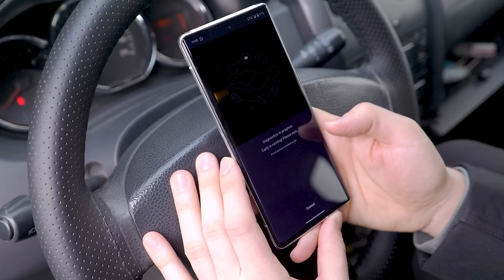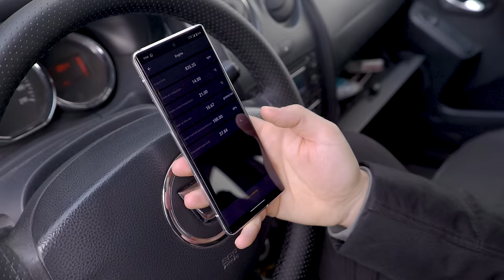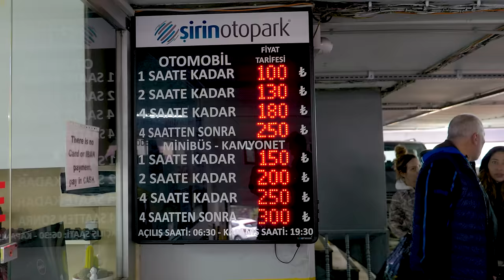O zi cu Dusterul prin Istanbul, Turcia!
Obțineți 15% reducere la achiziția Carly cu codul "AndreiVerestiuc" până la sfârșitul zilei de 15 martie 2024

Am ajuns in sfarsit in Turcia! Din pacate nu am ajuns cu masina cu care imi doream eu...

Multi dintre voi stiti ca am vrut sa vin cu Trabantul meu in 4 timpi, cu motor 1.1 benzina insa el s-a stricat pe drum si am ramas blocati in Bulgaria.

Ne-am intors inapoi in Bucuresti cu platforma, am lasat Trabantul la reparat si am luat masina de rezerva. Ce masina? Batranul Duster.

Dacia Duster e o masina pe care te poti baza, clar mai mult decat te poti baza pe Trabant sau pe Subaru.

Asa ca in episodul de astazi petrecem o zi cu Dusterul prin Istanbul, Turcia! Bineinteles, o zi rezumata in 18 minute de filmare, ca ar fi fost ciudat sa filmez toata ziua intreaga.

Turcia e o tara foarte interesanta si e prima mea interactiune cu orientul, la inceput a fost mai greu dar apoi m-am obisnuit si am reusit sa pun cap la cap un material bun care sa explice experienta noastra intr-un mod cat mai informativ si entertaining.

Eu am fost Andrei Verestiuc, sper că v-a plăcut acest episod auto interactiv si sper eu entertaining, ne vedem la următorul.